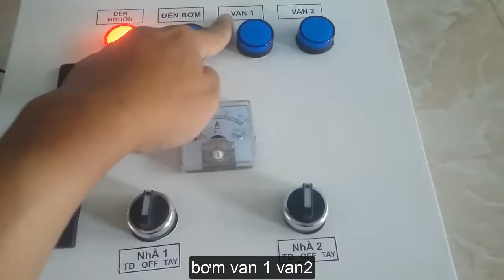1 Máy 2 Bơm cho 2 nhà 2 bồn mẫu tủ dùng điều khiển từ xa 2 nhà 2 điều khiển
1 Máy 2 Nhà mẫu tủ dùng điều khiển từ xa 2 nhà 2 điều khiển